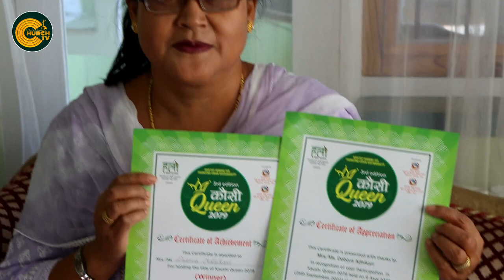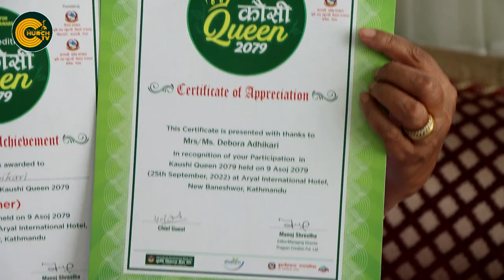Debora Adhikari, wife of Pastor Gabriel Adhikari bags Nepal Kausi Queen 2022 | Tariler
Debora Adhikari wife of Pastor Gabriel Adhikari bags Nepal Kausi Queen 2022 | Just a Trailer | Kausi Kheti | Kausi Queen | Halo Khabar
Contact Sister Bimala Yonjan :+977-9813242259, 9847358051